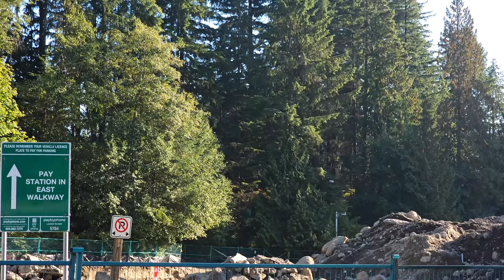Impressions of Nature